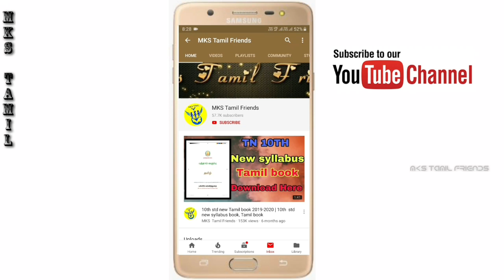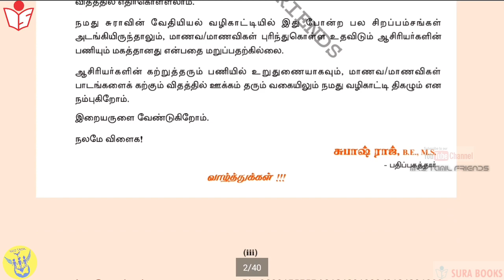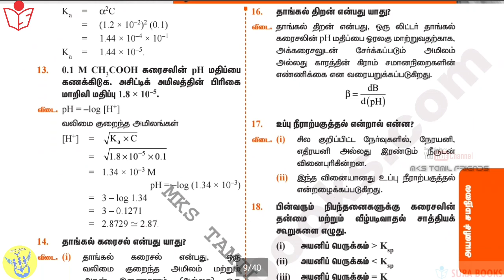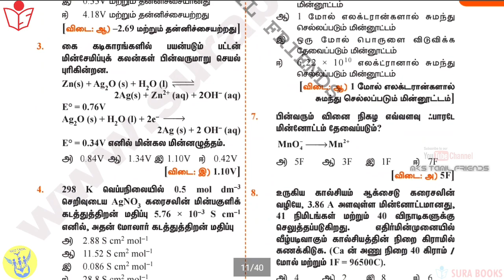12th Std Chemistry Volume-2 |Full Guide | Sample Copy | Sura Chemisy Guide |Tamil Medium| 2019-2020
12th Std Chemistry Volume-2 Full sample copy Guide in Tamil Medium 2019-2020

12TH STD Volume-2 Sura full Guide 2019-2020

Sura publication

Order address.

Head office :

1620," ஜோ பிளாக்" ,
16வது பிரதான சாலை ,
அண்ணா நகர், சென்னை.
600040.

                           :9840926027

Volume-2; Guide

And any 12th full subject guide..TM/EM.

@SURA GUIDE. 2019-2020